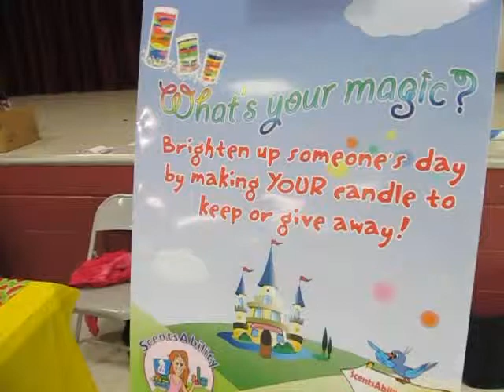ScentsAbility Magic Candles at Waters Edge Elementary School in Boca Raton Florida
The special needs young adults from ScentsAbility brought their magic wax to the PTA Carnival at Waters Edge elementary school. What an exciting and fun day it was for all! Thank you for supporting the kids at ScentsAbility! A special congratulations to Jaime for her Gold Medal win in Skiing at the Special Olympics State competitions in North Carolina! Jaime is a ScentsAbility Team Member!